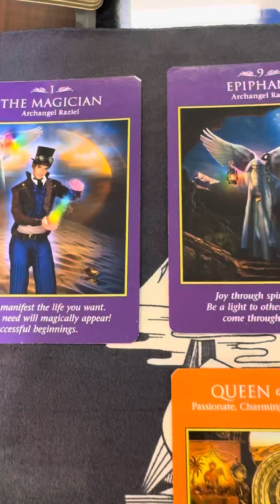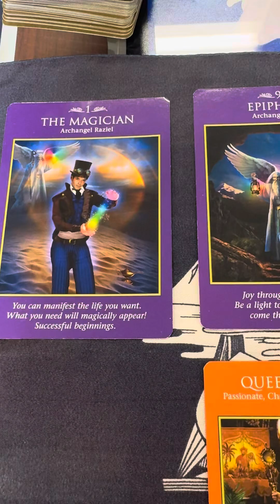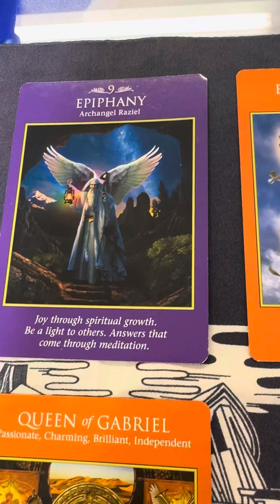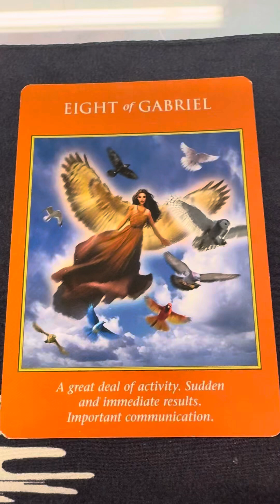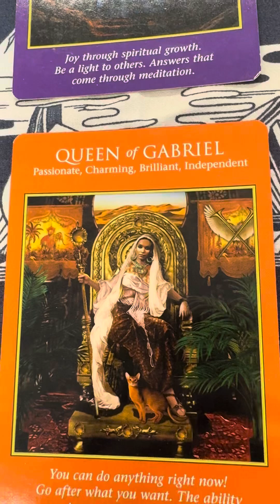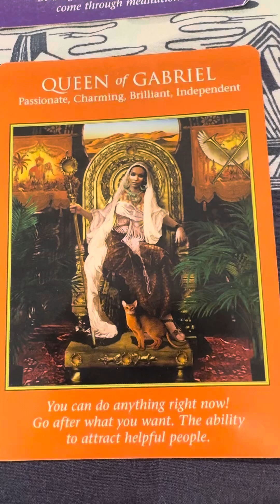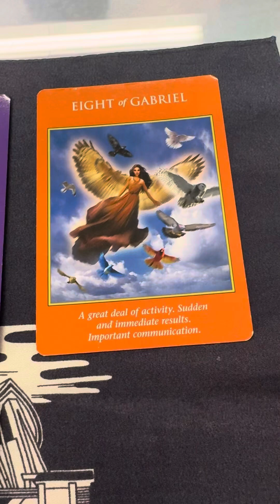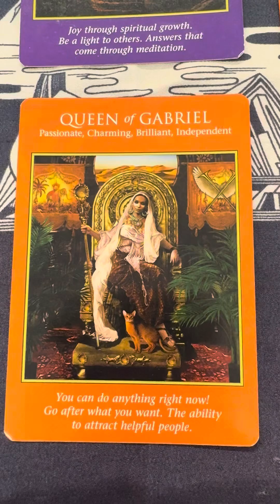Leitura de Tarot dos Anjos para quem foi guiado a assistir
Leitura de Tarot dos Anjos (Terapia dos Anjos) para quem foi guiado a assistir, no perfeito momento em que assistir.

Livia Maris Jepsen, Angel Therapy Practitioner™️ dba My Crystal Angel™️ fundado em 2006

Livia é brasileira-americana, nascida em uma família de médiuns e psíquicos, que vê e escuta anjos desde a infância. Ela é formada médica veterinária, pós graduada em medicina ortomolecular, Reiki Master, Dolphin Reiki Master, Terapeuta de Regressão e outras modalidades holisticas e energéticas.

Em 2010, as histórias de anjos de Livia foram publicadas pela best-seller internacional Doreen Virtue PhD em seu livro Angel Words.

Livia foi colunista de revistas e blogs, e apresentadora de shows de rádio angelicais em Boston, Nevada e Brasil.

Livia vive nos Estados Unidos, onde trabalha como Esteticista Médica Avançada, com uma abordagem mais natural, não-toxica e consciente, com respeito pela natureza, animais e saúde do corpo humano.

My Crystal Angel®️ foi fundado em 2006, após uma revelação do mestre St Germain, enquanto Livia orava por seu propósito de vida.

Lívia conta que estava muito triste, porque sabia que tinha um propósito importante, mas não conseguia se recordar qual era. Em meio às lágrimas, ela viu com seus olhos físicos uma quantidade esplêndida de chama violeta no corredor dos quartos e ouviu a voz do mestre St Germain pedindo a ela que apanhasse um pacote na porta.

Era um domingo, mas Livia realmente encontrou um pacote surpresa na porta. Continha seu primeiro baralho dos arcanjos e livros da Doreen. E assim nasceu My Crystal Angel®️.

Através dele, Livia atendeu milhares de pessoas do mundo todo. Com sua agenda de leituras lotada com 6 meses de antecedência, Livia passou a dar cursos e ensinar as pessoas a escutarem seus próprios anjos.

O curso de certificação “Mensageiro dos Anjos Internacional®️” foi fundado em 2010 e mudou a vida de todos os seus angelitos (como Livia carinhosamente chama seus ex alunos). A maior parte de seus angelitos construiram carreiras bem sucedidas e se destacam na área de espiritualidade até hoje.

Em 2017 Livia lançou o livro 7 Orações Infalíveis de Arcanjo Miguel, que obteve a marca best seller em algumas plataformas. Para adquirir acesse aqui: